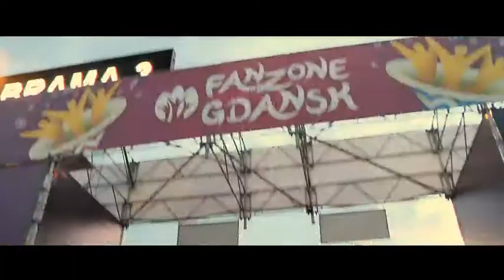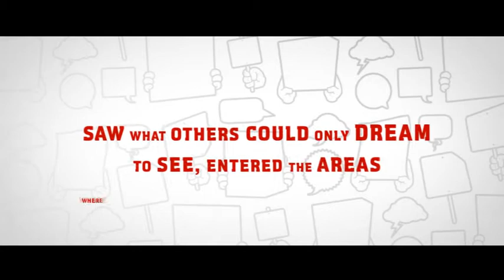COCA COLA ZERO - ULTIMATE ACCESS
Coca Cola Zero, wsparcie sprzedaży, promocja konsumencka, event. Program Ultimate Access z okazji mistrzostw świata w piłce nożnej EURO UEFA 2012.

Autor: Communication Unlimited.